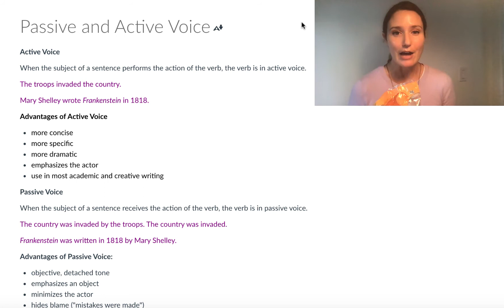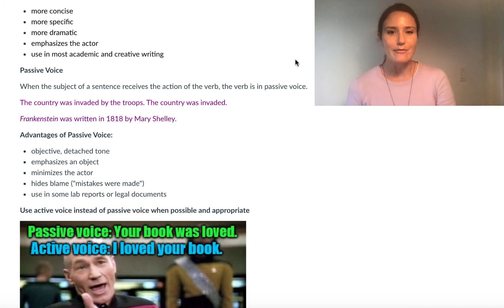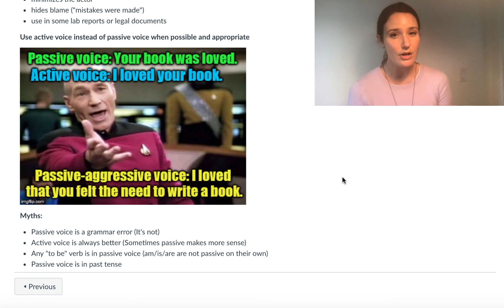Passive and Active Voice